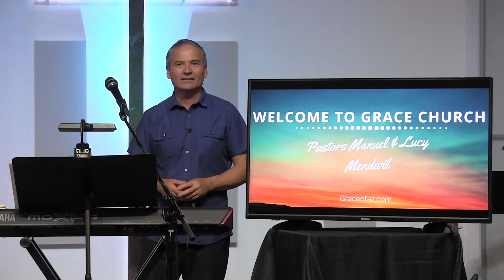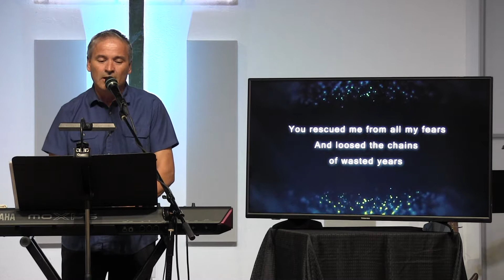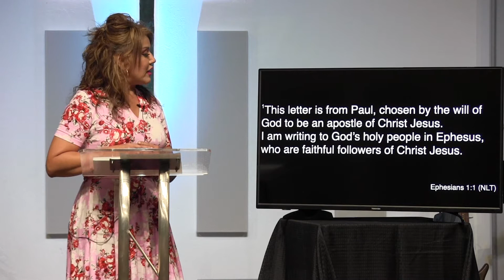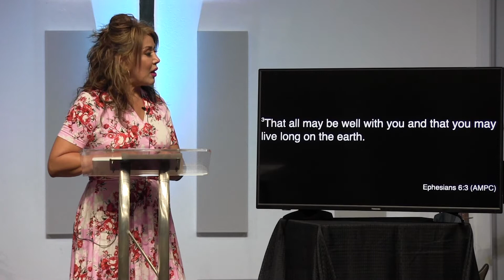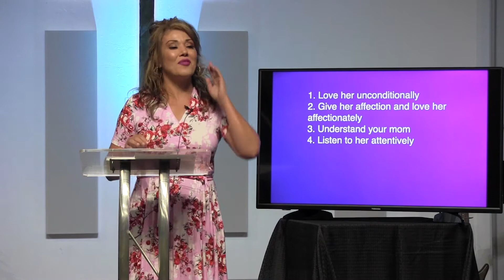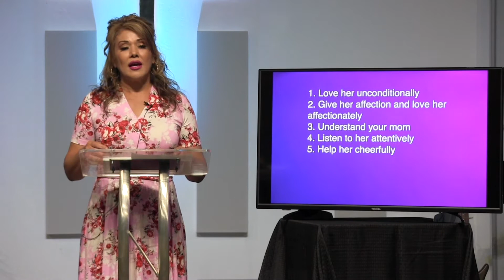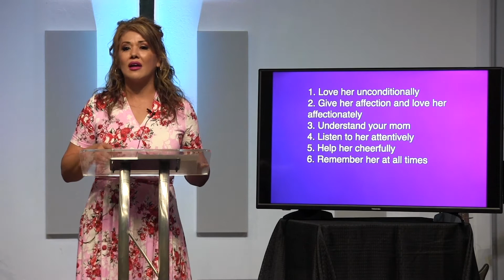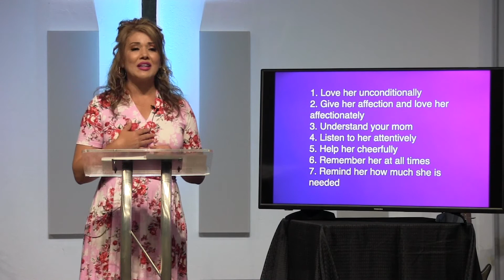Mamma Mia, My Mother May 10, 2020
Pastor Ruby Padilla shares an encouraging word for Mother's Day to all Mom's and their children.